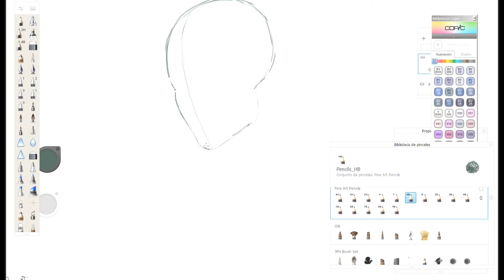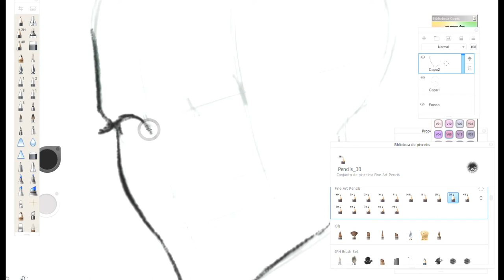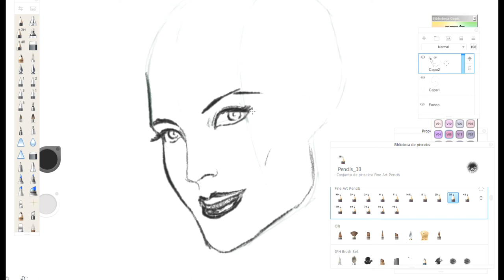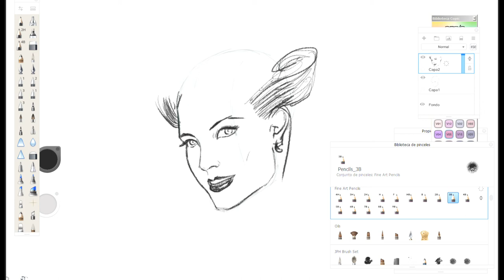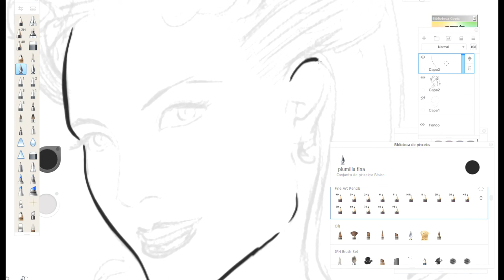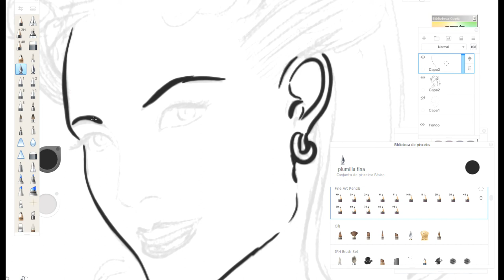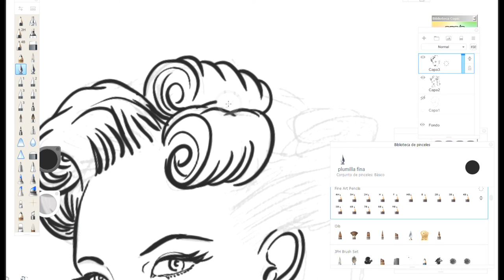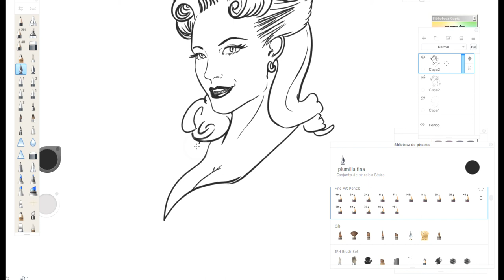Tutorial: Rostro femenino estilo PINUP clasico decada de los 40's